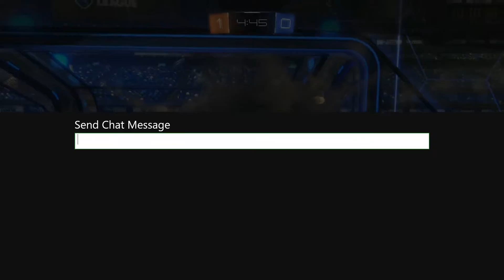Weird Goals lol - Rocket League